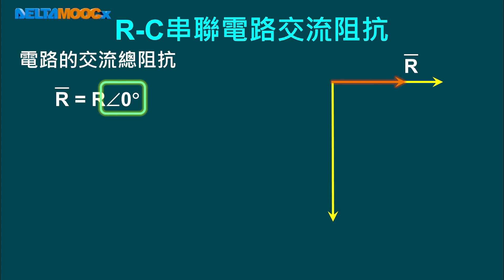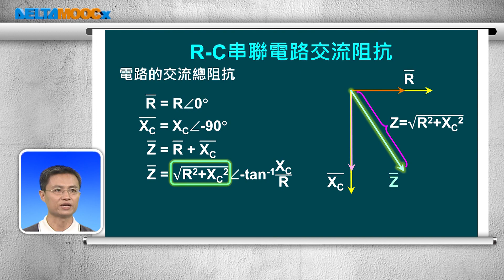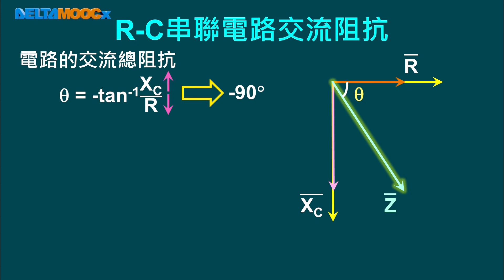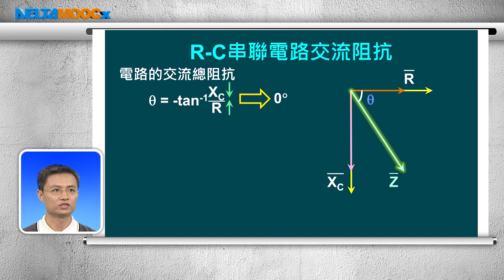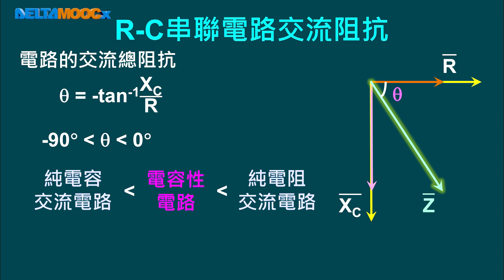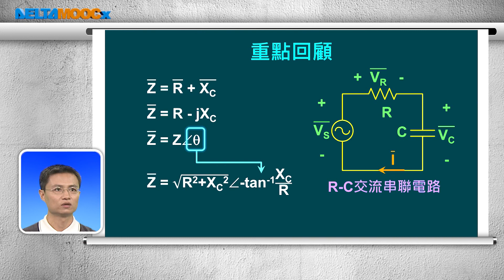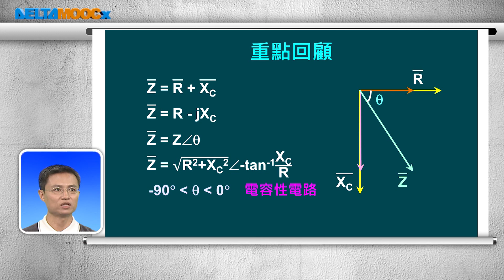高中基本電學_第9章 基本交流電路_9-3.1 R-C串聯電路 交流阻抗_張偉勤